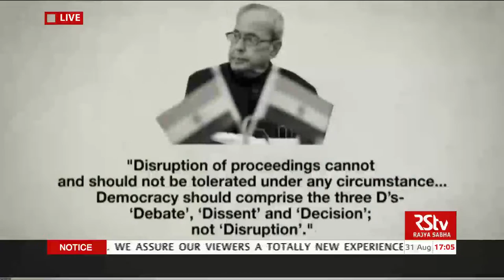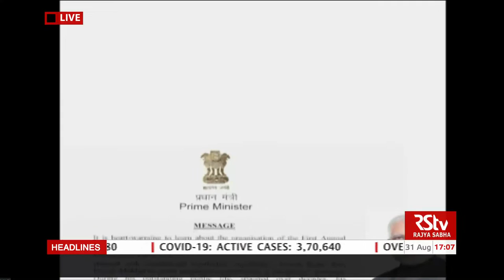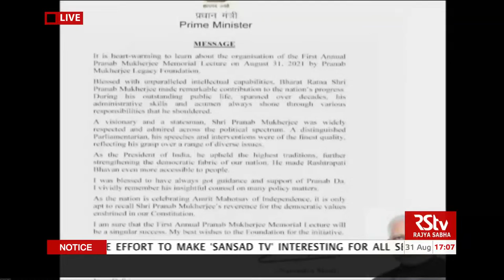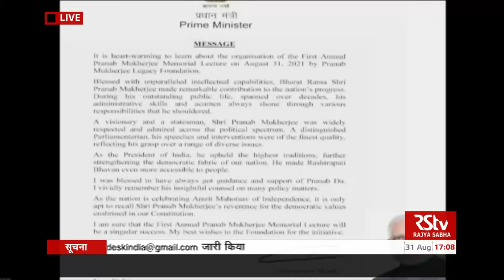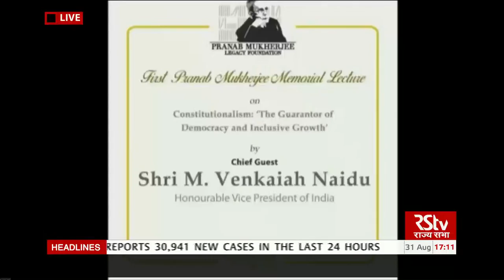Vice President M Venkaiah Naidu delivers the first 'Pranab Mukherjee Memorial Lecture'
Vice President M Venkaiah Naidu virtually delivered the first 'Pranab Mukherjee Memorial Lecture’ on the theme of ‘Constitutionalism: The Guarantor of Democracy and Inclusive Growth’ at Upa-Rashtrapati Nivas